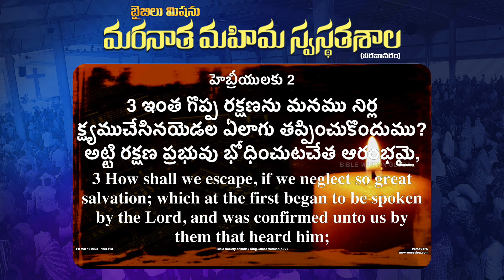ఆయన రక్తములోనే స్వస్థత కలుగును | Short Message | Smt P Sarojini Sajeeva Rao | biblemission | #2023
Bible Mission Global stands to serve the world with the good news of Jesus Christ. This channel features the ministry of Rev. Dr. P. Sajeeva Rao, President, The Bible Mission(A revelation of God to Shri. Mungamuri Devadas Ayyagaru in 1938 - Regn. No: 66/1959). As a humble leader, he strives to spread the Word of God and establish the body of Christ to the ends of the world while raising Christ-like leaders.

4k full hd christian song
latest new telugu christian song
maranatha, bible,mission,global,srastha,srastha3,jeevapakerla,sajeevarao,biblemission